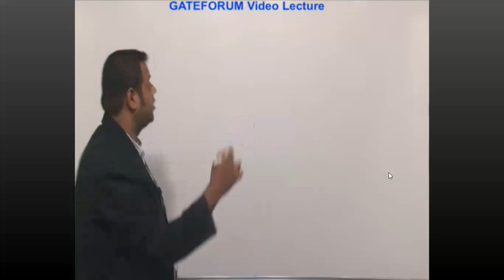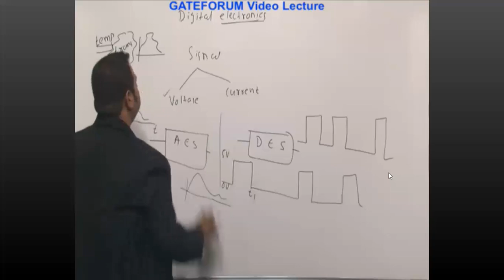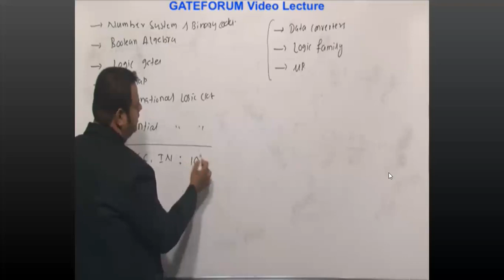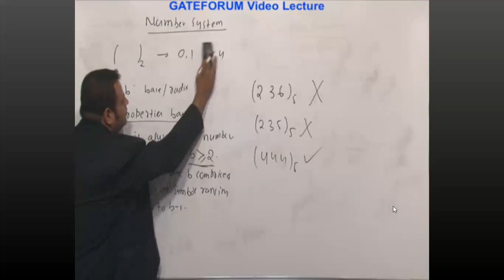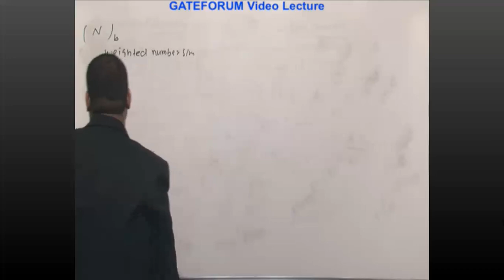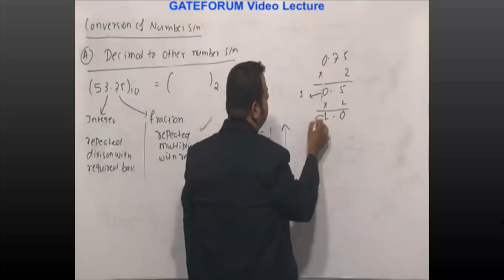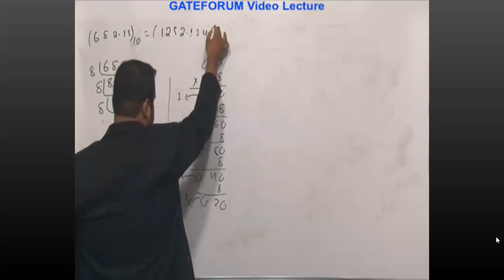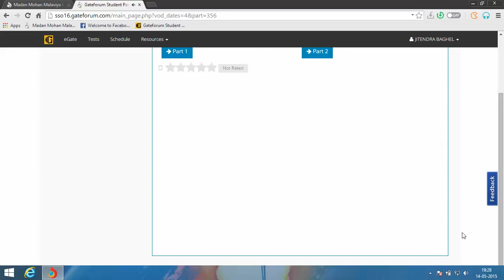Digital Electronics Syllabus for GATE | Introduction to Digital Electronics | Number System